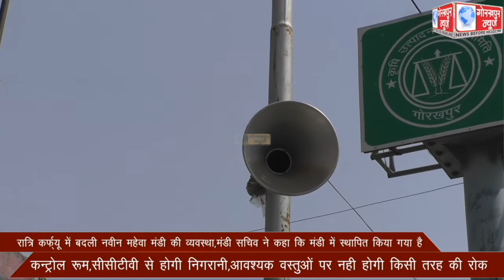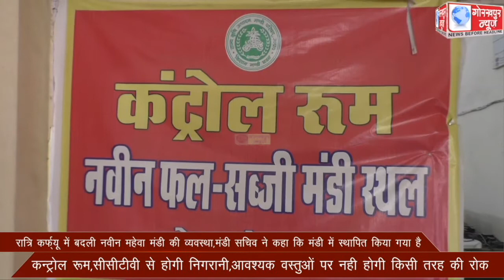रात्रि कर्फ्यू में बदली नवीन महेवा मंडी की व्यवस्था,मंडी सचिव ने कहा कि मंडी में स्थापित किया गया है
रात्रि कर्फ्यू में बदली नवीन महेवा मंडी की व्यवस्था,मंडी सचिव ने कहा कि मंडी में स्थापित किया गया है कन्ट्रोल रूम,सीसीटीवी से होगी निगरानी,आवश्यक वस्तुओं पर नही होगी किसी तरह की रोक